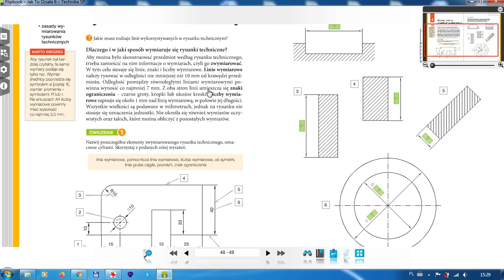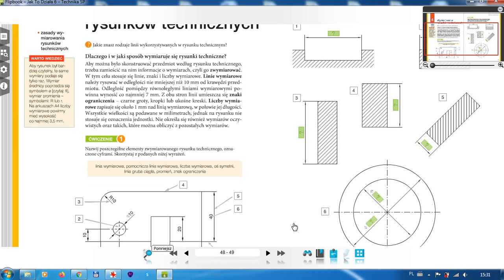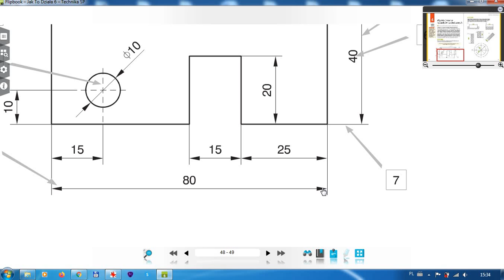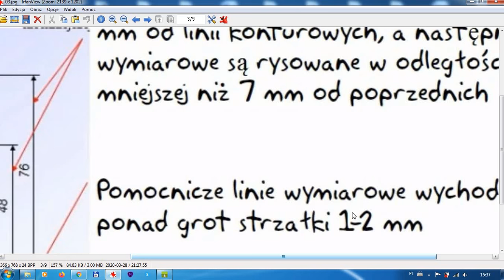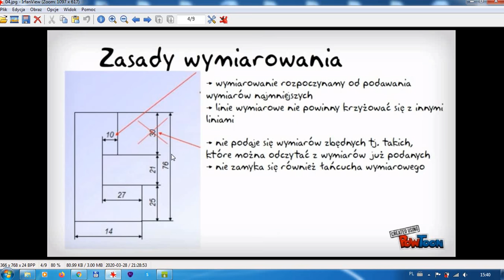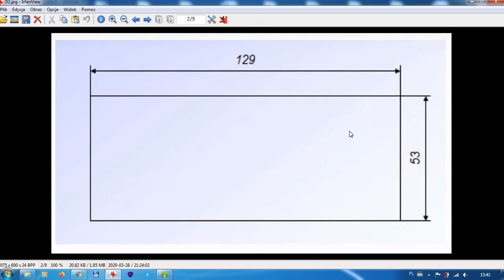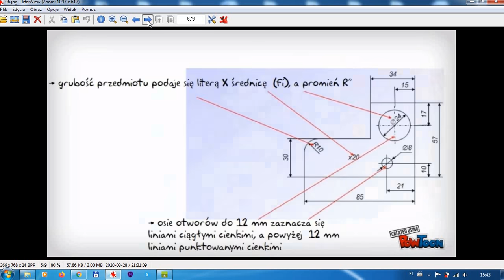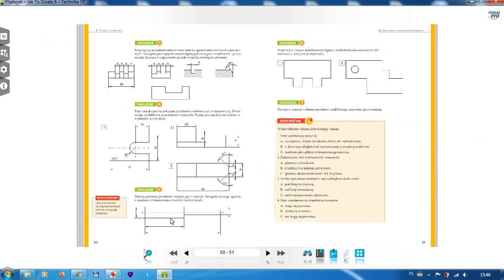Klasa 6 Wymiarowanie rysunków technicznych